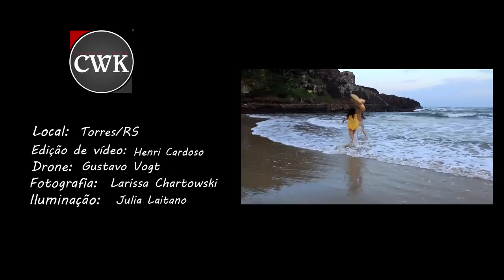Making Off Thais.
Ensaio Realizado em Torres RS.